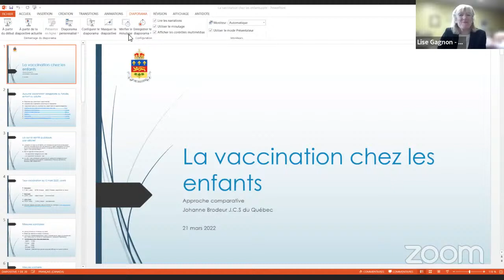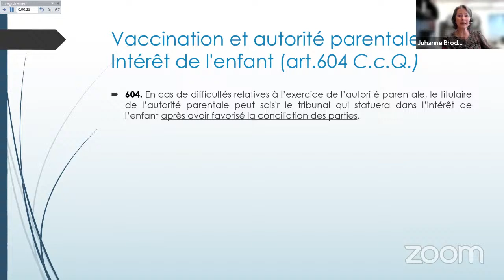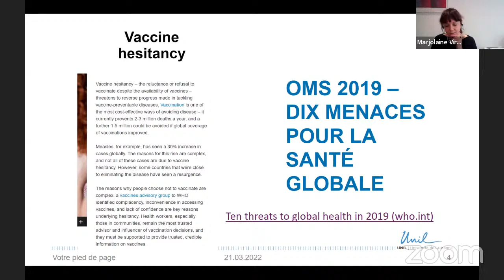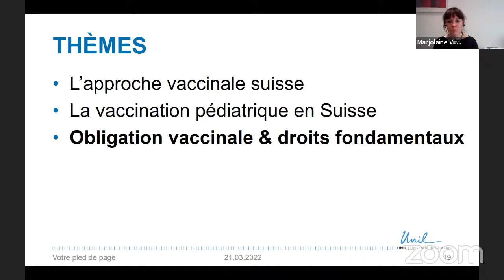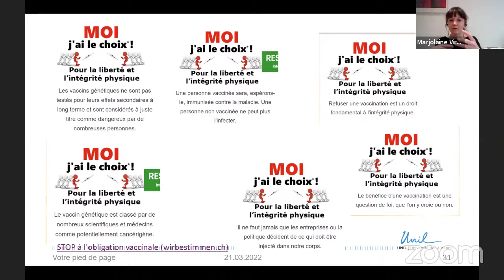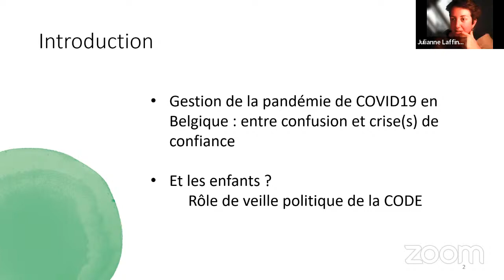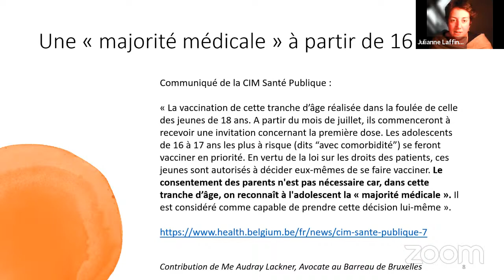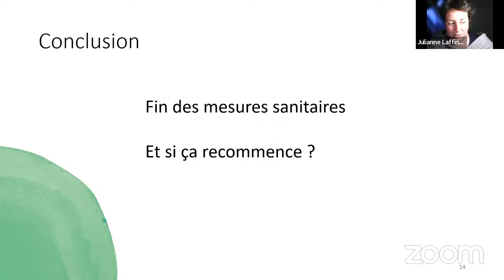La vaccination chez les enfants: approche comparative (Québec, Belgique, Suisse)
Vaccination in children: comparative approach (Quebec, Belgium, Switzerland) Vacunación en niños: enfoque comparativo (Quebec, Bélgica, Suiza)
Conférenciers
- Johanne Brodeur: Juge – Canada. Avocat Émérite et le Mérite du Barreau du Québec
- Julianne Laffineur Coordination des ONG pour les droits de l'enfant
-  Marjolaine Viret Avocate au barreau de Genève. Chercheuse à l’Université de Lausanne

Moderator
- Lise Gagnon: Juge, Canada.  AIMJF Board Member